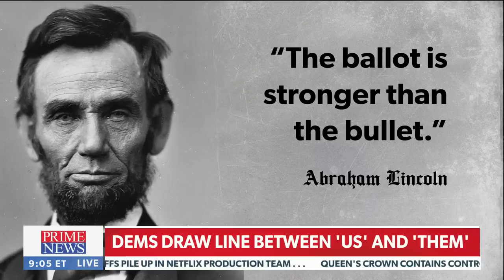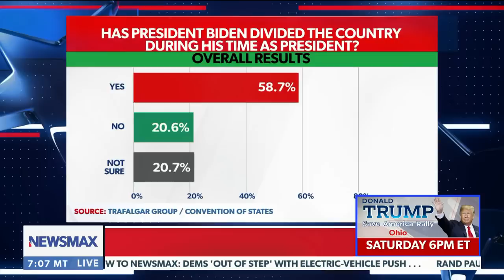Matt Gaetz: Fauci's forecast in a Republican-run Congress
Rep. Matt Gaetz comments on the inflammatory ignorant and ironic comments made by liberals and Democrats about Republicans, plus what Republicans plan to do with Dr. Fauci in a potentially Republican-controlled Senate.